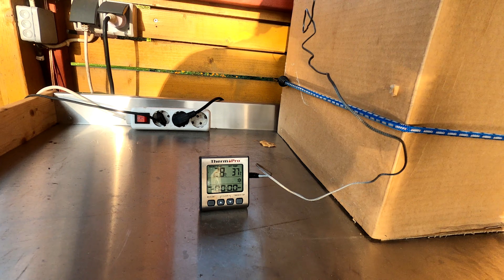Külmsuitsupeekon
Koostis 1kg peekoni kohta:

Nitritsool - 25g
Pruun suhkur - 5g
Purustatud must pipar - 3g

Valmistamine:
Sega maitseained ja määri liha ühtlaselt maitseaineseguga. Seejärel pane liha kilekotti või sobivasse anumasse ja hoia külmkapis 5-7 päeva.

Peale sooldumist pese liha külma veega ja kuivata. Pane kuivatatud liha vähemalt 8 tunniks toatemperatuurile rippuma, mil ta kuivab ja taheneb.

Peale kuivamist külmsuitsuta liha temperatuuril 20 - 32ºC  8 kuni 16 tundi, sõltub suitsu intensiivsusest ja suitsutuskambri temperatuurist.

Peale külmsuitsutamist seo peekon marli sisse ja riputa vinduma 8 päevaks temperatuuril 10 - 16ºC, mille järel võib tarvitada